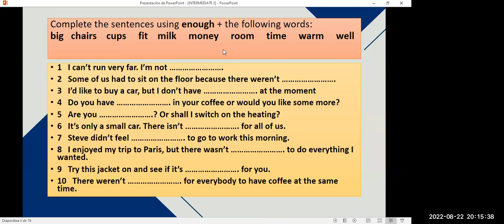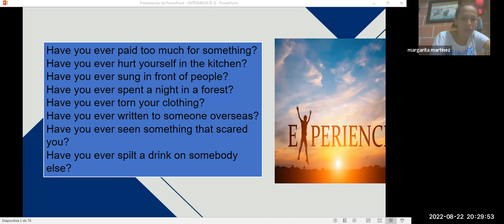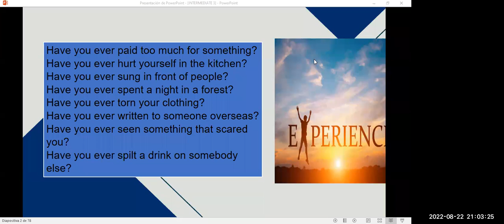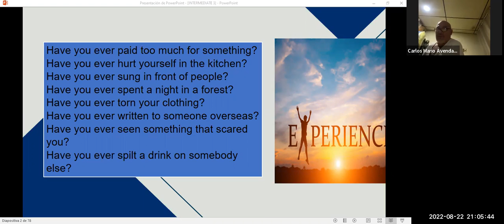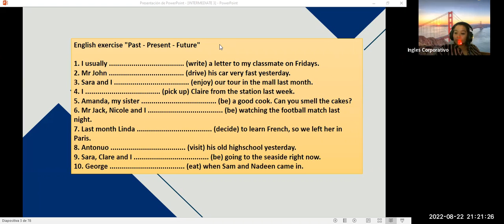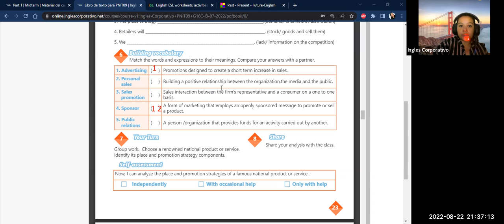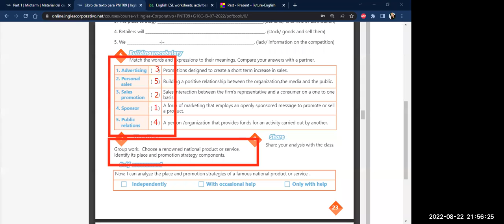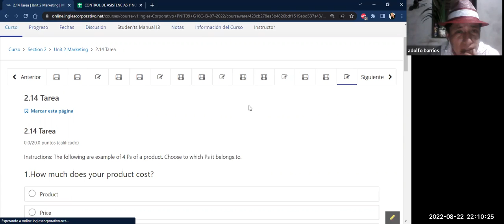Inglés Corporativo-8/22/222 2.13 Videoconferencia #15 Midterm review and practice.